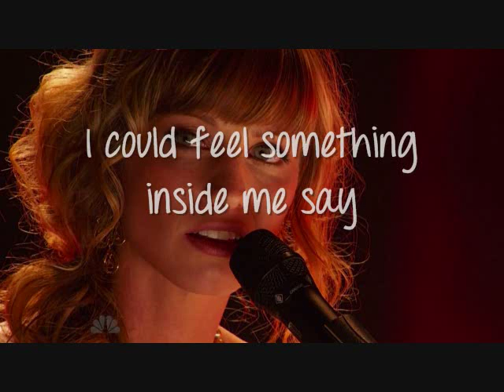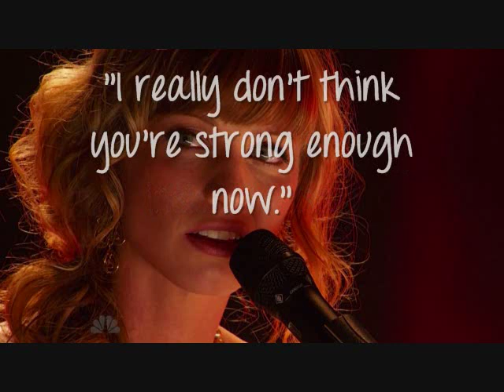Cami Bradley Believe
Truthfully, the only reason I made this video was because I couldn't find a cut of the song that I really liked. Also, I've added the lyrics AS CAMI SANG THEM. Yes, i am aware that some of them are "wrong", but this is how she sang the song. Anyway, enjoy!